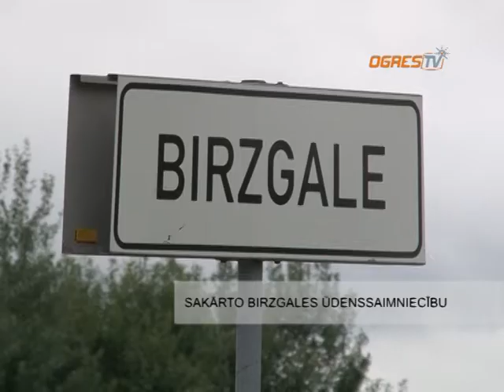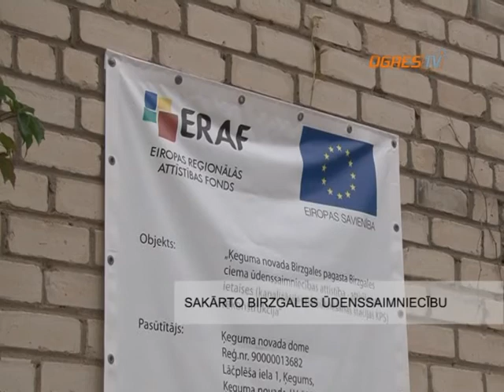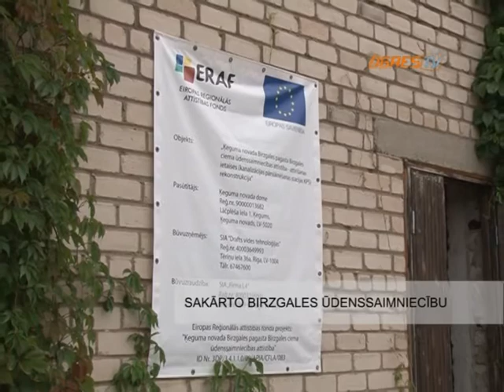16 08 2011 SAKARTO BIRZGALES UDENSSAIMNIECIBU